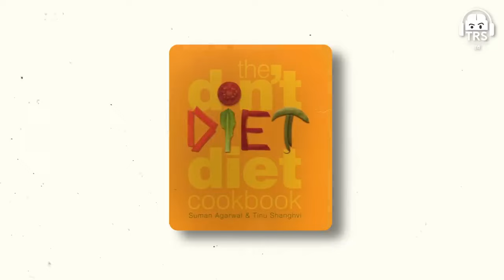HINDI Weight Loss Guide - BOLLYWOOD Dietician Suman Agrawal Ki Free Consultation